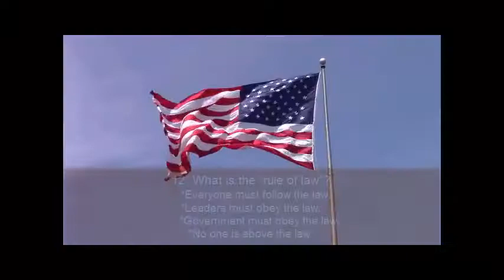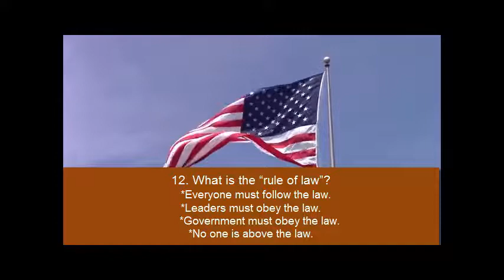12.Civics questions for U.S. Citizenship Naturalization Test